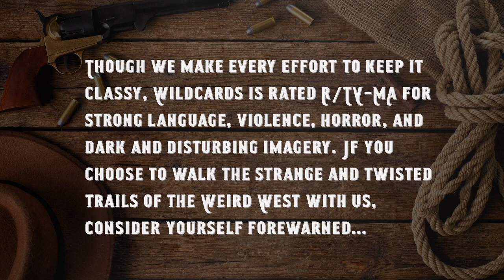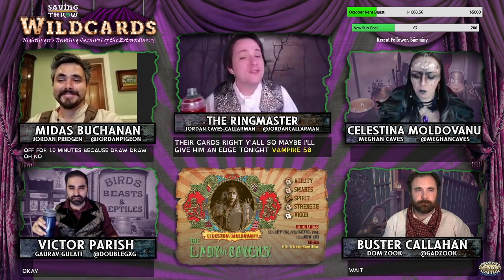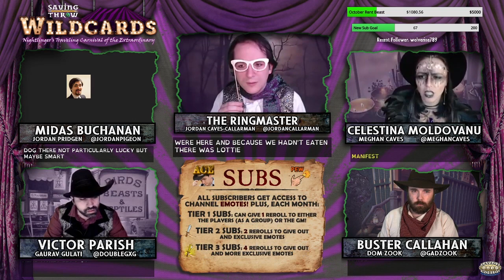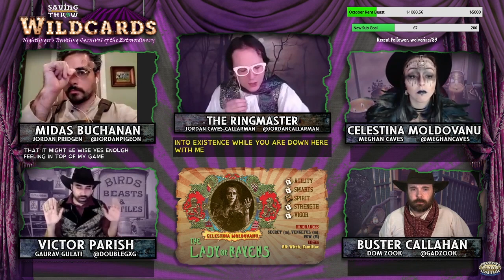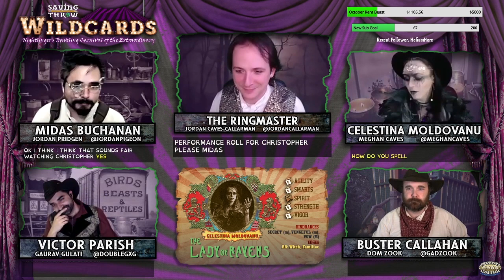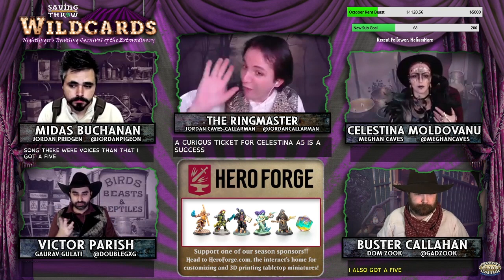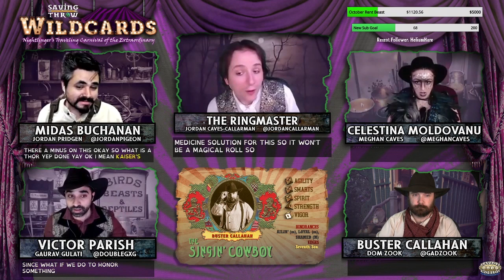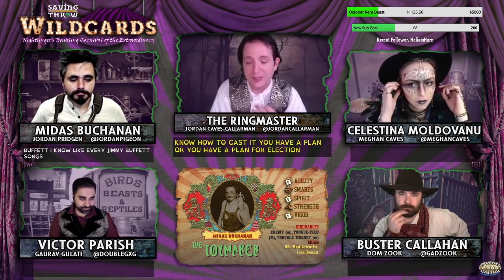Wildcards: Carnival - S1E8 - "All Aboard the S.S. Celestina" - Deadlands RPG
Having rescued Lottie from the troll, the Carnies learn an incredible new skill that allows them to travel to distant lands...

Dom Zook

Produced by:
Dom Zook
Meghan Caves